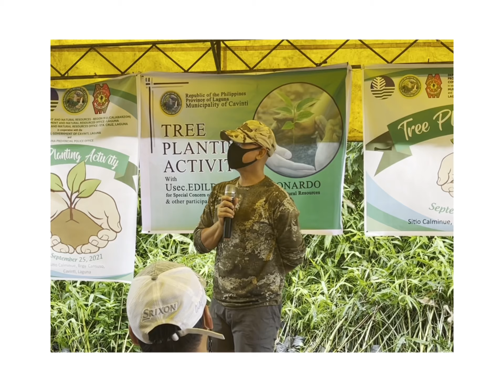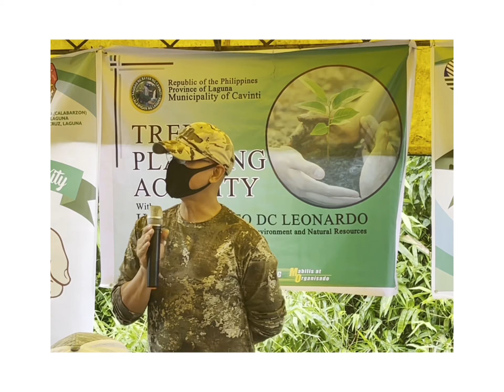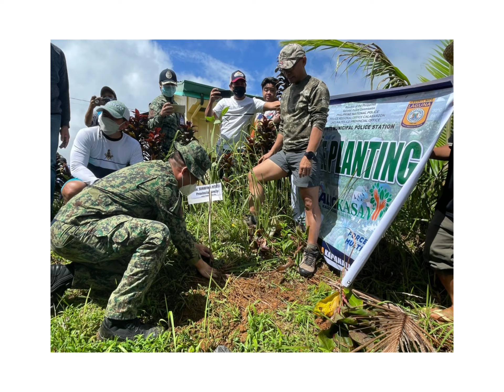Cavinti tree planting